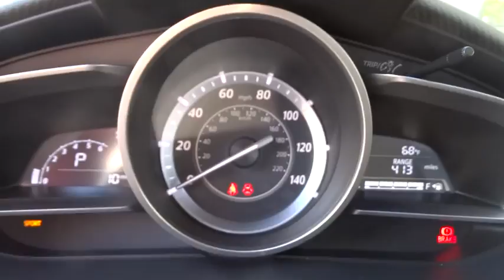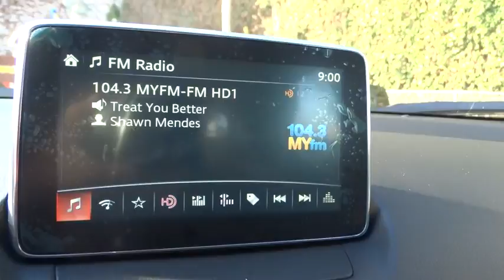2017 Mazda CX-3 Los Angeles, Cerritos, Van Nuys, Santa Clarita, Culver City, CA 70098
2017 Mazda CX-3

Star Mazda
1401 S Brand Blvd

Factory MSRP: $20,860 $557 off MSRP! Mazda CX-3 Jet Black Mica Sport 2.0L 4-Cylinder 29/34mpg YEAR END SALES EVENT! Star Mazda is proud to offer this 2017 Mazda CX-3. ABS brakes, Alloy wheels, Electronic Stability Control, Emergency communication system, Illuminated entry, Low tire pressure warning, Remote keyless entry, Traction control.brbrbrbr Excellent Selection of New and Used Vehicles, Financing Options, Serving Glendale, Los Angeles, Hollywood, Pasadena, Burbank, Alhambra, and Van Nuys.